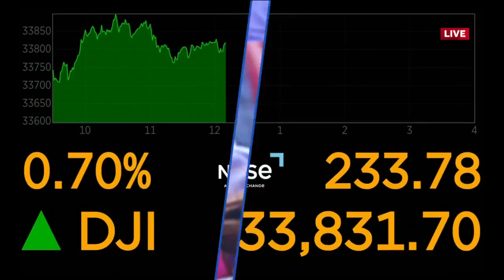Many Susquehanna Valley children still need coats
During our 28th annual Salvation Army Coats for Kids telethon, we're helping to get new coats for children in need.